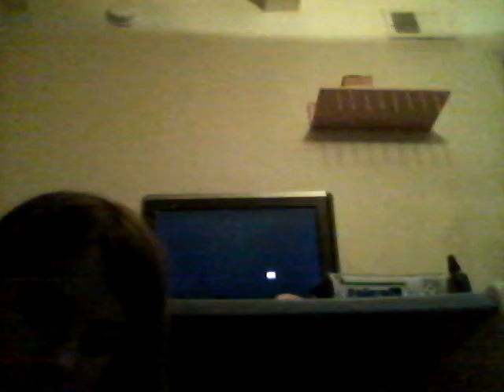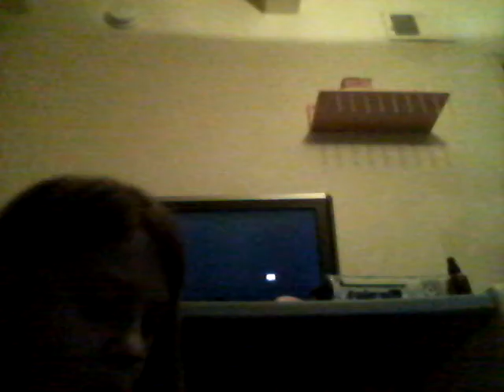Ep 1 of girls in pants